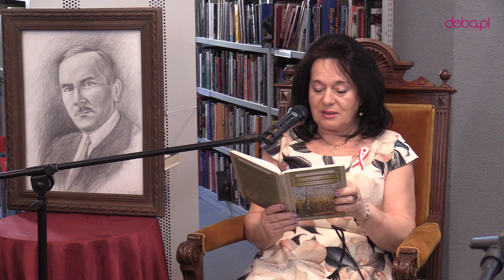Narodowe Czytanie Przedwiośnia